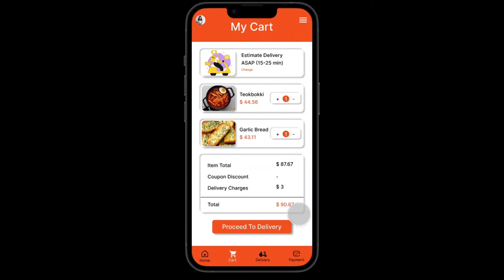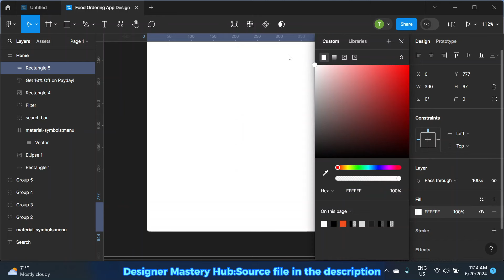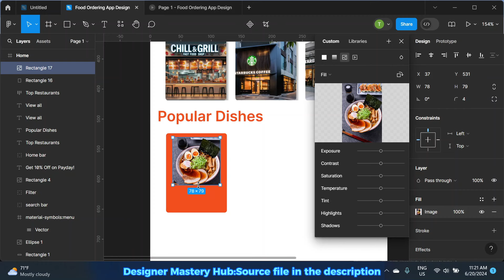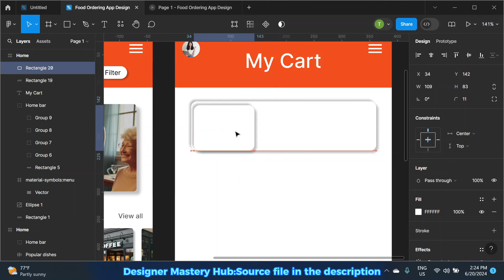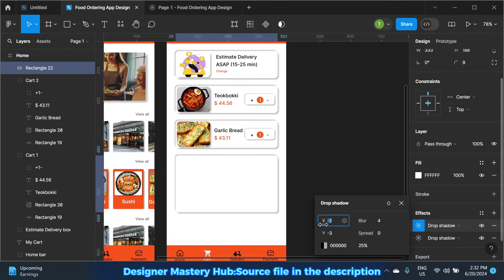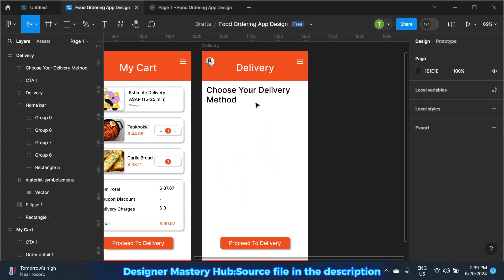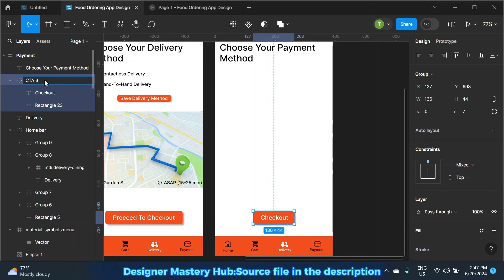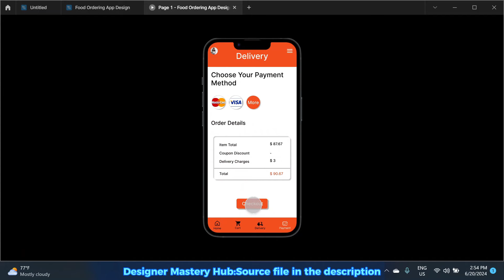Food Ordering App Design using Figma